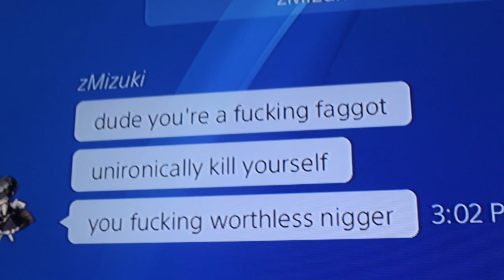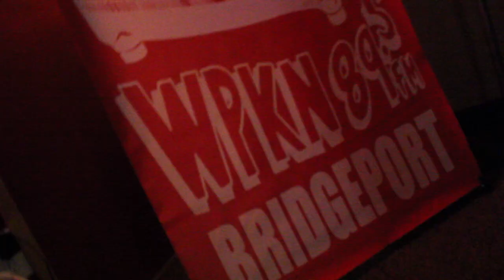WE WENT LIVE ON THE RADIO!!!